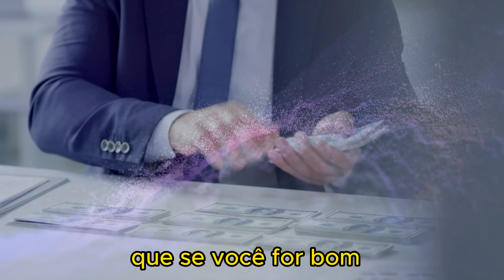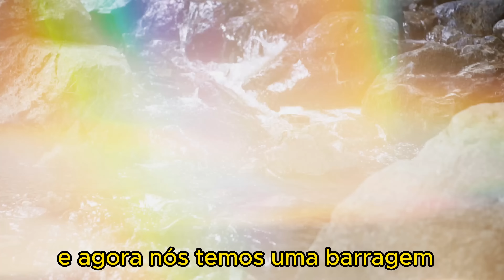ENTENDER ISSO te Levará ao PRÓXIMO NÍVEL de PROSPERIDADE e Abundância (Lei da Gratidão)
A prosperidade, riqueza e abundância estão intrinsecamente ligadas à prática da gratidão. A gratidão é um poderoso que transforma pensamentos em realidades prósperas.

 Ao cultivarmos um coração agradecido, desenvolvemos uma mentalidade positiva que atrai oportunidades e sucesso financeiro. A gratidão cria uma vibração positiva no universo, atraindo mais prosperidades para nossas vidas.

Curso Destrave isso!

Reconhecer e apreciar as vitórias presentes, mesmo as pequenas, abre espaço para a entrada de mais abundância. Em resumo, a gratidão é um poderoso que transforma pensamentos em realidades prósperas.

AzZmBFI

Série Os Segredos da Mente Milionária

Neste canal você vai Destravar sua Mente, Desbloquear seu Potencial, Enriquecer de verdade com Hermano. Conteúdos que apresentamos para você: O Poder do Subconsciente Joseph Murphy, Mudança de paradigmas, Leis universais, Lei da atração, Lei da Vibração, Frequências e vibrações, O poder da Gratidão, como gerar riquezas, prosperidade e como ter uma vida de abundância, conceitos de física quântica, Bob Proctor dublado, Tony Robbins dublado e tudo que você precisa para seu desenvolvimento pessoal e profissional.